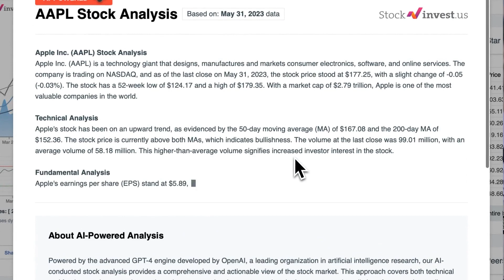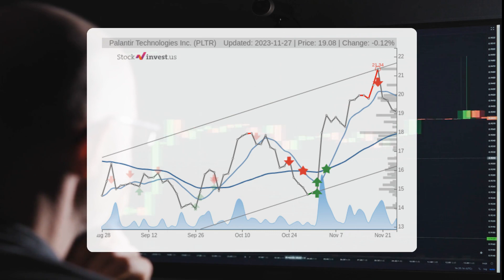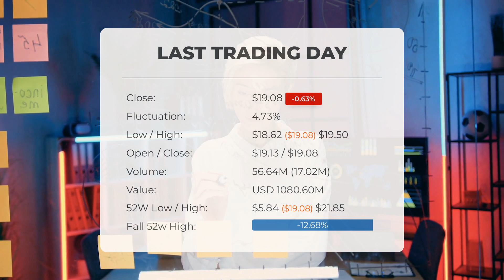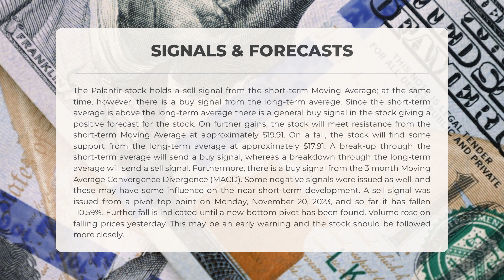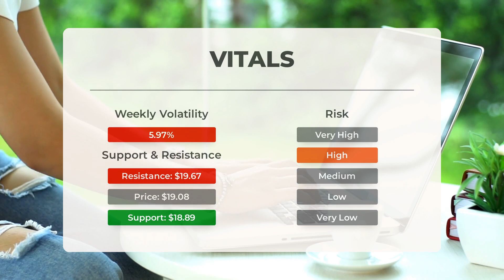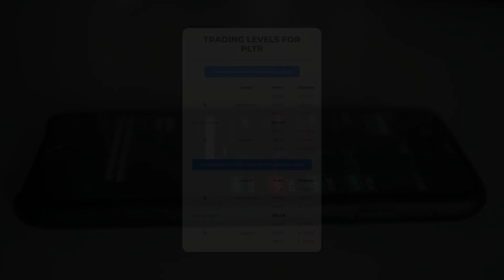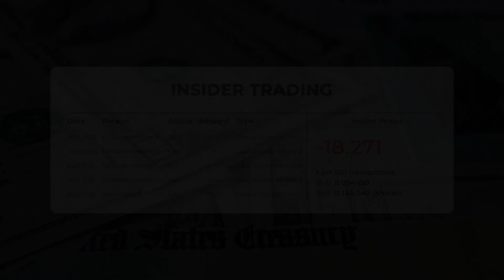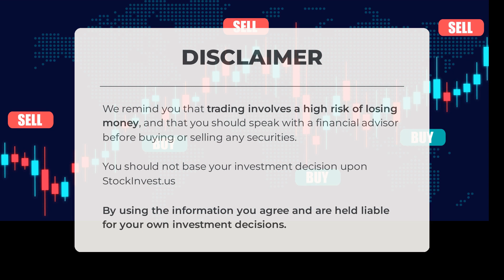PLTR's Secret Weapon: Comprehensive Stock Analysis & Predictions for Tue - Don't Get Left Behind!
Palantir Stock Prediction and Forecast [PLTR]

Palantir price prediction was made for Tuesday, November 28, 2023

We go over the PLTR Inc. stock and give our stock price prediction (PLTR). Our PLTR stock price analysis and stock price forecast on PLTR for Tuesday, November 28, 2023

Palantir Stock Analysis - PLTR Stock Price Prediction for Tuesday, November 28, 2023

PLTR STOCK: THIS IS A PLTR STOCK PRICE PREDICTION, PLTR STOCK PRICE ANALYSIS, AND A PLTR STOCK PRICE FORECAST VIDEO.